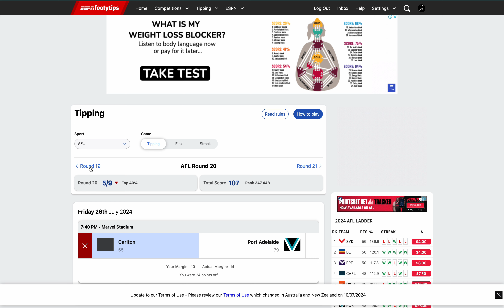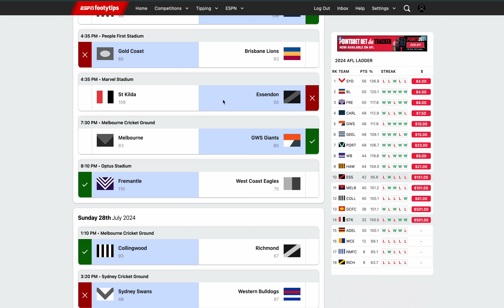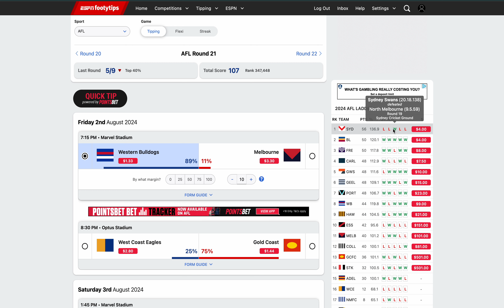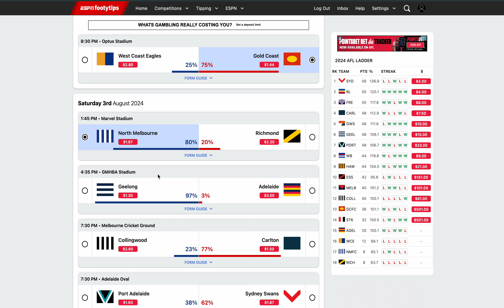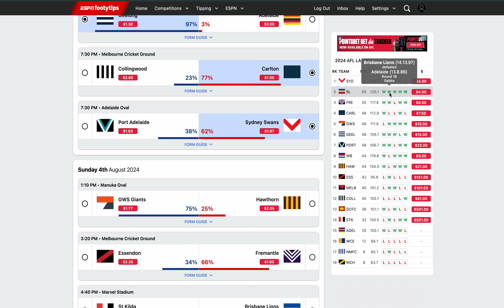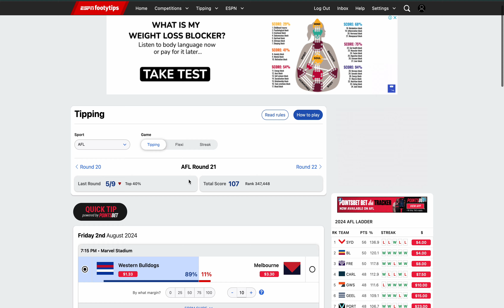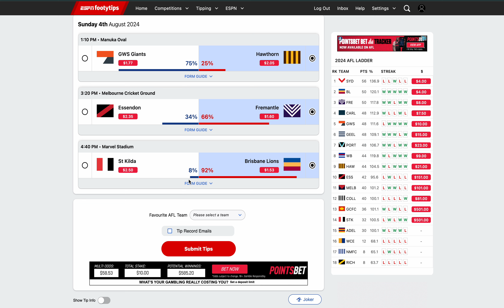AFL Round 21 Tips!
Must Win Games Are Here!